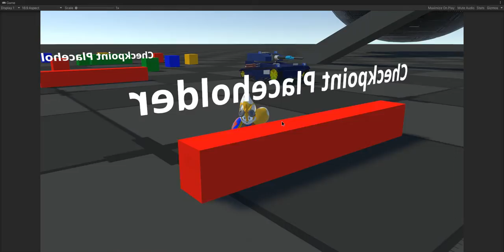Dev log clip: Checkpoint system!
here is our checkpoint system spear-headed by Dav!  He's been working on a respawn and prototypical death mechanic to trigger it at each new checkpoint! The way this works is that whenever Tails dies he respawns at the last checkpoint he came into contact with you can see how it works here!